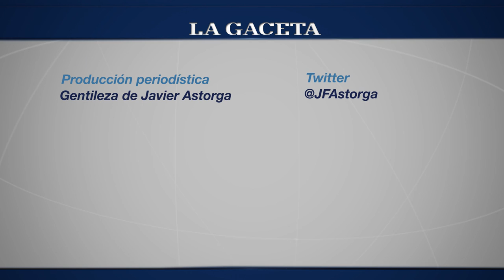El seleccionado nacional de remo hace pretemporada en Tafí del Valle